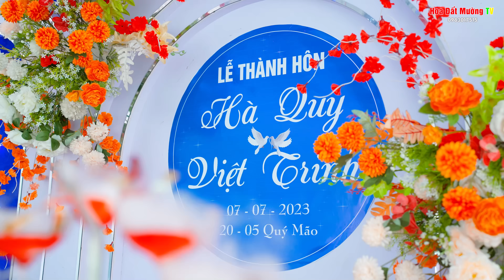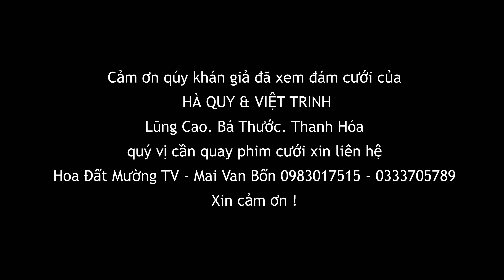Đám Cưới Độc Đáo Hà Quy Việt Trinh Dân Tộc Thái Mường Bá Thước / Ngọc Lặc Thanh Hóa